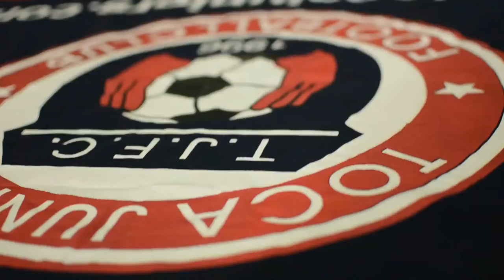TOCATV: Toca Juniors U10 Girls Ravens (Goal Ava)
Toca Juniors U10 Girls Ravens vs Gators
MSI U10 Classic League